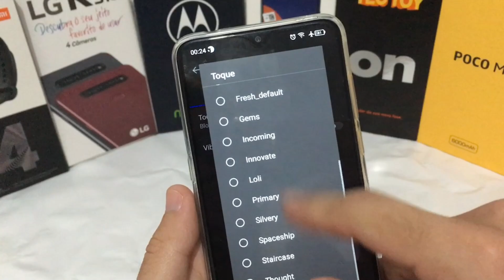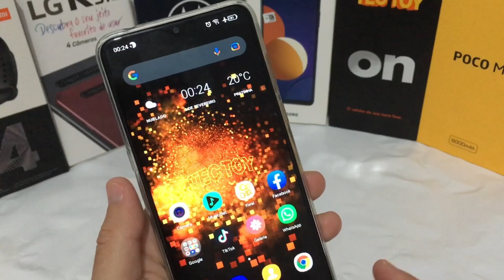ALTERAR TOQUE - TECTOY ON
Nesse vídeo vou mostrar como mudar o TOQUE do TECTOY ON